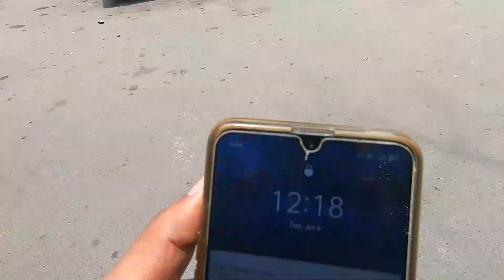Pune to Mangoan Via Tamhini Ghat MSRTC bus Journey!पुणे ते माणगाव ताम्हीणीघाट मार्गे लालपरीने प्रवास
my beautiful journey from pune to mangoan via Tamhini Ghat.it was special journey in monsoon.